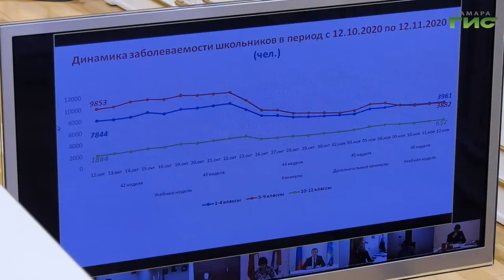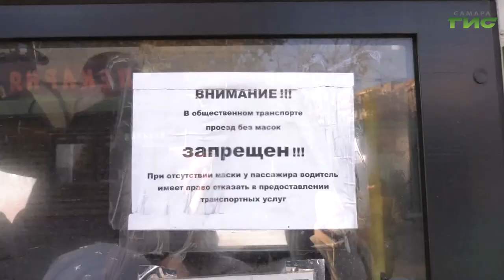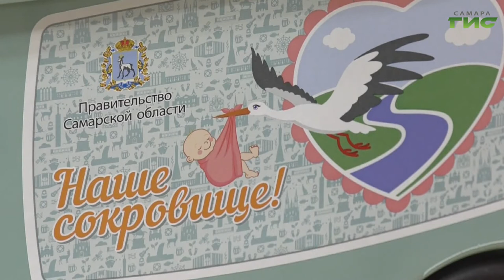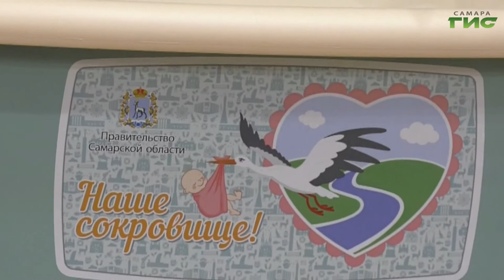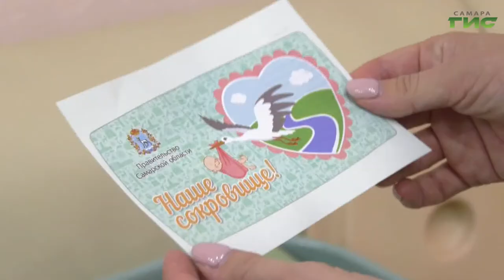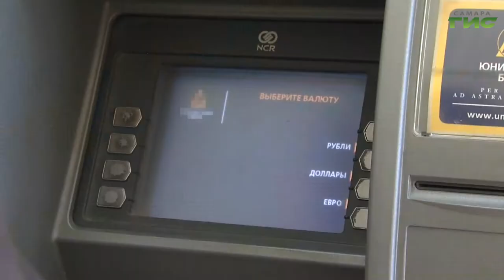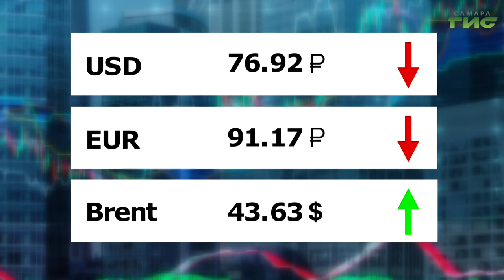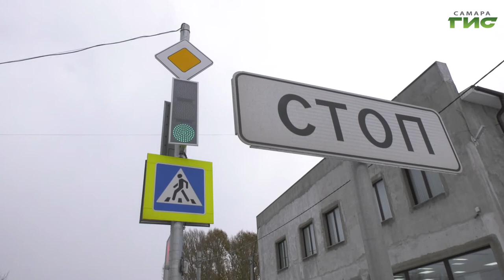"События" от 16.11.2020 (вечер)